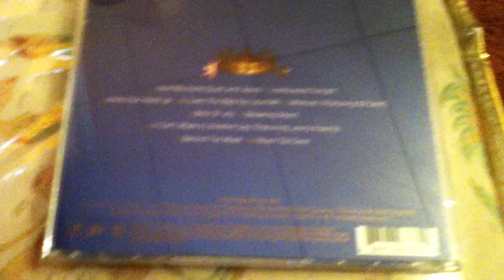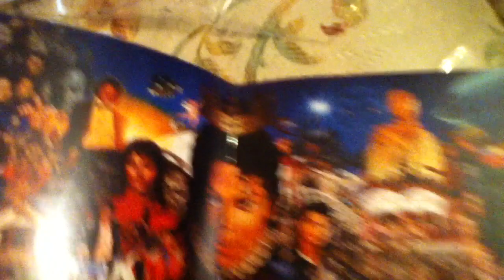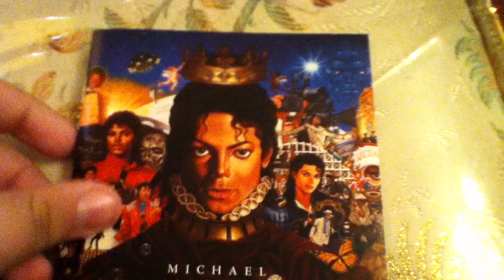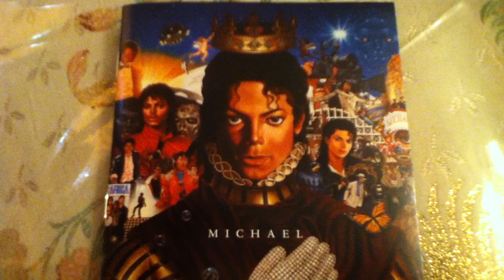Michael Jackson New Album "Michael" CD Unboxing (Calm Version)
I have another Unboxing of this album on my channel just I was Excited and the camera was shaky and I was a bit too hype :) so here I'm uploading a re unboxing of the Album just Calmly and not speaking too fast (Hope I'm Not) and I'm sorry about the Birds in the background there Extremely loud and they never stop chirping :( Please if you can Subscribe I got some more Unboxings coming soon like Hollywood Tonight Single and Behind The Mask Single and some MJ Figures too so please If you need any info or anything just Ask Thank You.

↓ "Michael" Album Information Below ↓

Tracks
01. Hold My Hand (Duet with Akon)
02. Hollywood Tonight
03. Keep Your Head Up
04. (I Like) The Way You Love Me
05. Monster featuring 50 Cent
06. Best Of Joy
07. Breaking News
08. (I Can't Make It) Another Day featuring Lenny Kravitz
09. Behind The Mask
10. Much Too Soon

Album Produced by: Michael Jackson, Akon, Giorgio Tuinfort, Teddy Riley, Theron "Neff-U" Feemster, Tricky Stewart, Eddie Cascio, Brad Buxer, Lenny Kravitz, John McClain.
Recorded: 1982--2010 (Michael's vocals were recorded from 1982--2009 and in 2010 Akon Updated his vocals on Hold My Hand before it it started like this "Convict Music" Now it says "Akon & MJ" that's the reason why it says 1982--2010)
Released in 2010 by MJJ Productions & Epic Records

↓ Certifications ↓

Australia: Gold
Austria: Platinum
Belgium: Platinum
Canada: Platinum
Czech Republic: 5x Platinum
Denmark: Platinum
Finland: Gold
France: 2x Platinum
Greece: Gold
Hungary: Gold
Italy: 2x Platinum
Japan: Gold
New Zealand: Gold
Poland: Platinum
Portugal: Gold
Russia: 2x Platinum
Spain: Platinum
Sweden: Gold
UK: Platinum
United States: Platinum

*Any Negative Comments Will Get You Blocked & The Comment Removed*